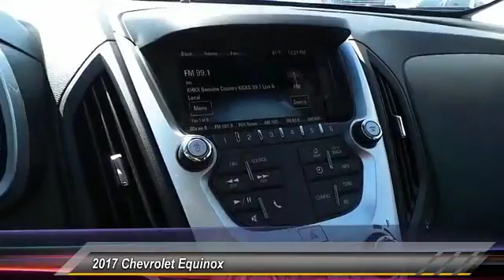2017 Chevrolet Equinox Odessa TX H1534594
2017 Chevrolet Equinox FWD 4dr LS

5020 N. John Ben Shepperd Parkway

EPA 31 MPG Hwy/21 MPG City! SILVER ICE METALLIC exterior and JET BLACK interior, LS trim. iPod/MP3 Input, Onboard Communications System, TRANSMISSION, 6-SPEED AUTOMATIC WITH.. LS PREFERRED EQUIPMENT GROUP, Back-Up Camera READ MORE! KEY FEATURES INCLUDE Back-Up Camera, iPod/MP3 Input, Onboard Communications System, Aluminum Wheels Keyless Entry, Steering Wheel Controls, Child Safety Locks, Electronic Stability Control, Bucket Seats. OPTION PACKAGES TRANSMISSION, 6-SPEED AUTOMATIC WITH OVERDRIVE (STD), AUDIO SYSTEM, 7 DIAGONAL COLOR TOUCH-SCREEN DISPLAY AM/FM STEREO with MP3 playback capability, outside temperature indicator and Radio Data System (RDS), includes Bluetooth for phone only (Includes (U2K) SiriusXM Satellite Radio.) (STD), LS PREFERRED EQUIPMENT GROUP Includes Standard Equipment, ENGINE, 2.4L DOHC 4-CYLINDER SIDI (SPARK IGNITION DIRECT INJECTION) with VVT (Variable Valve Timing) (182 hp [135.7 kW] @ 6700 rpm, 172 lb-ft [232.2 N-m] @ 4900 rpm) (STD). Chevrolet LS with SILVER ICE METALLIC exterior and JET BLACK interior features a 4 Cylinder Engine with 182 HP at 6700 RPM*. EXPERTS CONCLUDE Great Gas Mileage: 31 MPG Hwy. BUY FROM AN AWARD WINNING DEALER All American Chevrolet of Odessa sells new and used cars, trucks and SUVs near Midland and San Angelo, Texas. We offer financing options and incentives for all Texas Chevrolet customers. Price contains all applicable dealer incentives and non-limited factory rebates. You may qualify for additional rebates; see dealer for details.